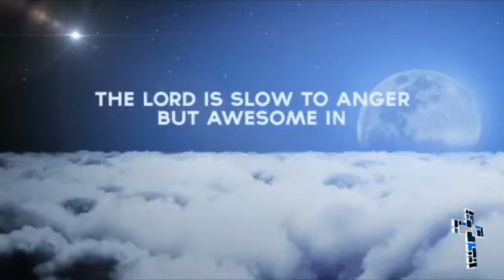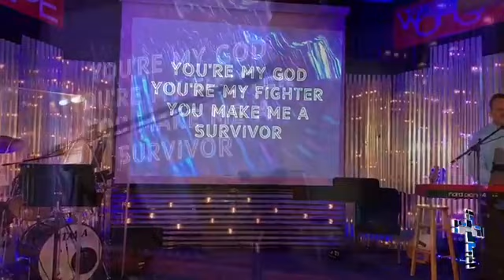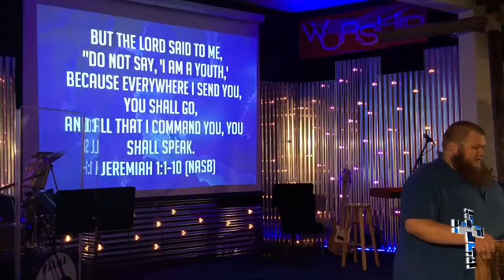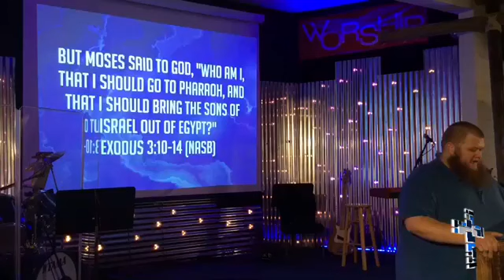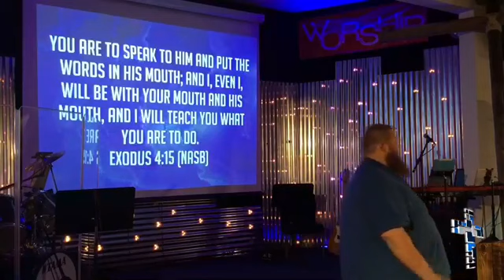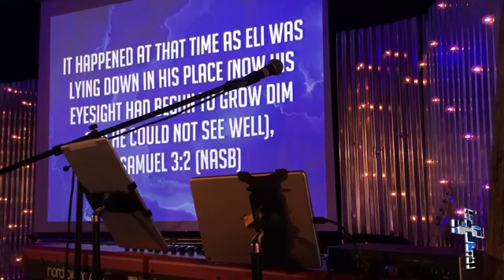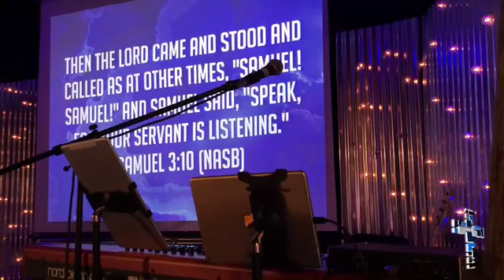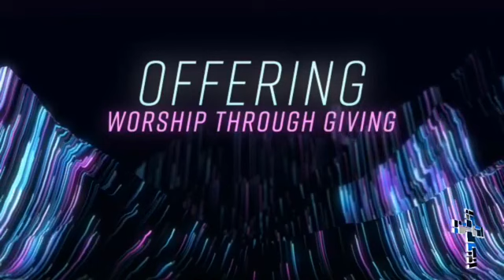053120 Sunnybrook Worship Service